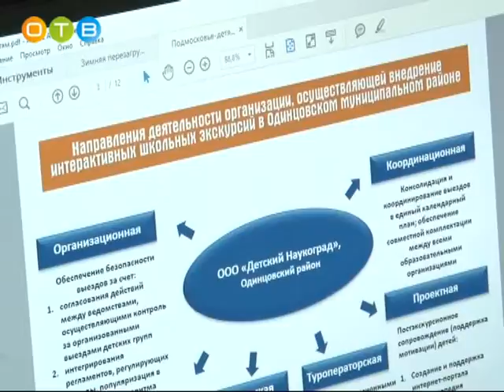Недетские вопросы заседание родительской общественности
В прошлом году на августовском педагогическом Форуме было озвучено предложение по созданию Ассоциации родительской общественности Одинцовского района. Этот проект не имеет аналогов в Подмосковье. Он направлен на сотрудничество родителей и педагогов по целому ряду актуальных вопросов. В минувший понедельник прошло очередное заседание сообщества родителей нашего района. На обсуждение были вынесены  важные темы, которые беспокоят всех без исключения.